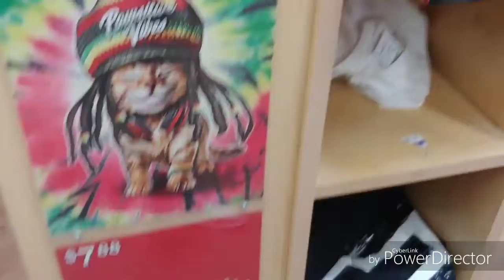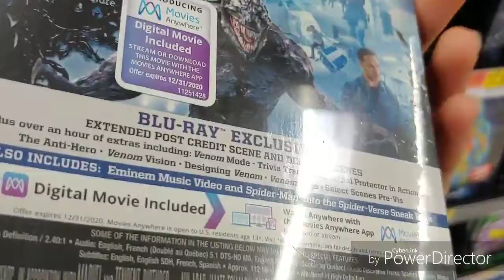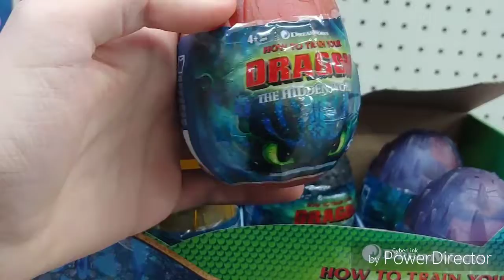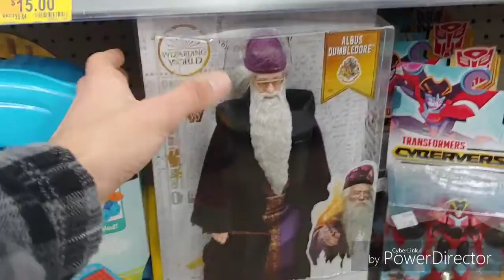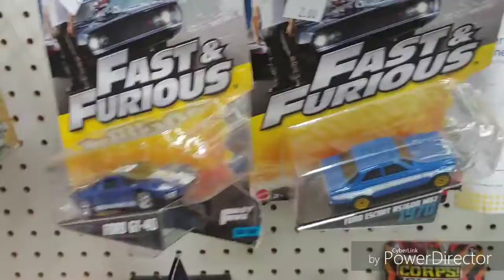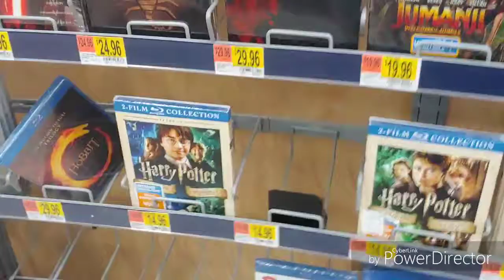Wal-Mart shopping vlog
Here is a little video i did of me looking for stuff at Wal-Mart and some potential gifts for people so hope you guys enjoy.